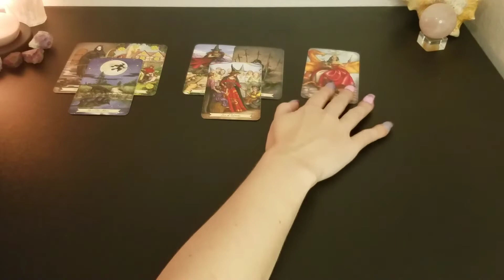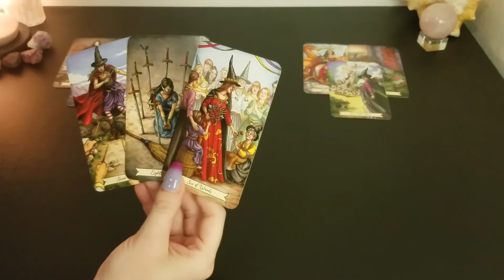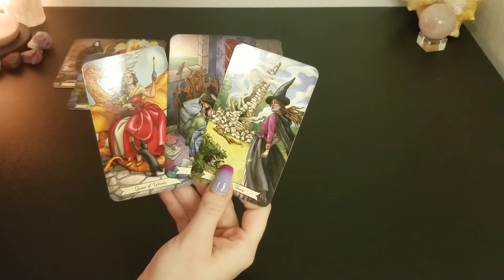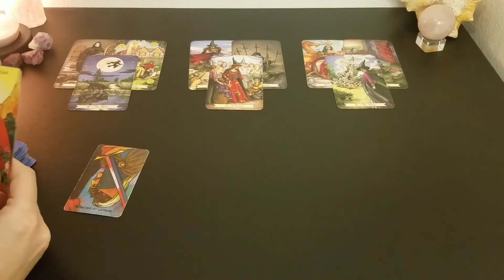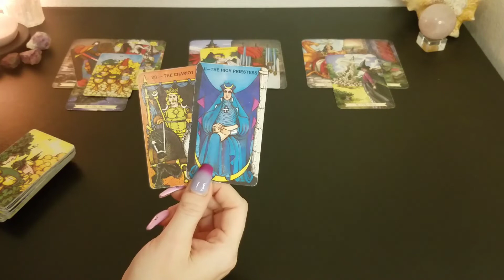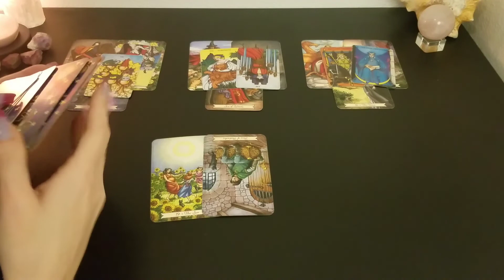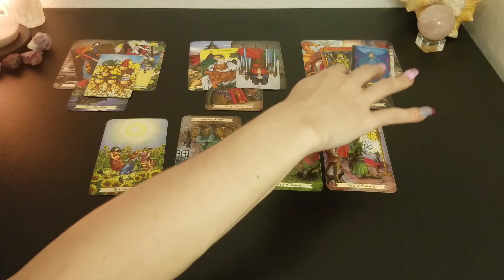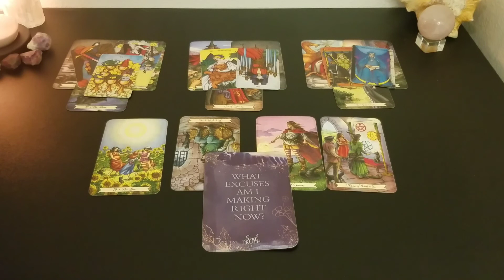♒️ Aquarius | Preparing for the worst. Hoping for the best | weekly tarot 📚